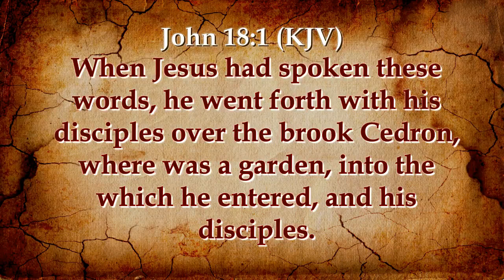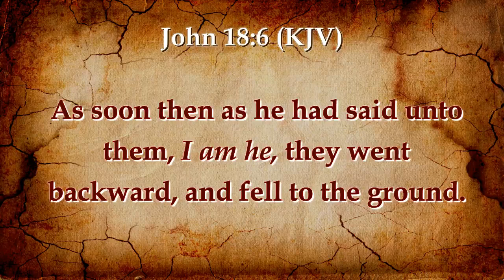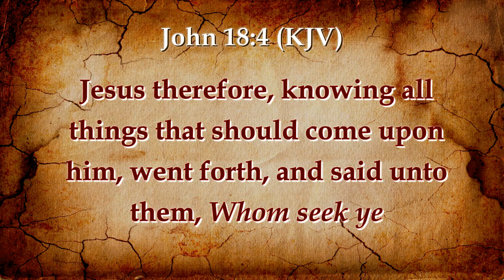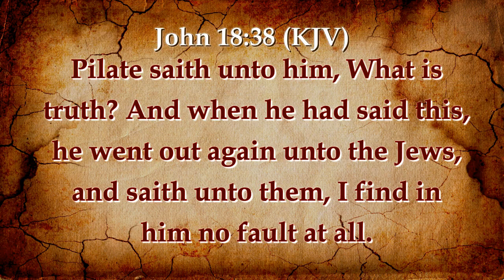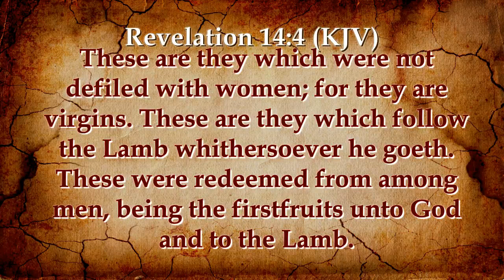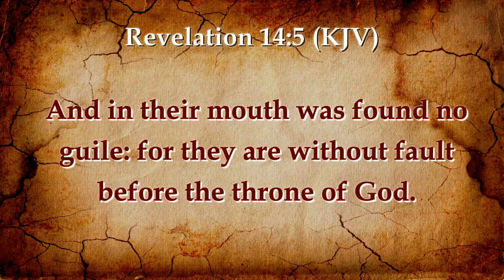THE TRUTH REVEALED: WHOM DO YOU SEEK? | ARE YOU SURE YOU SEEK THE TRUTH?